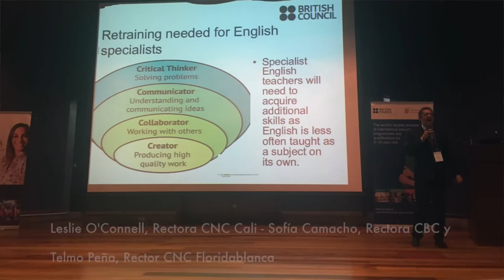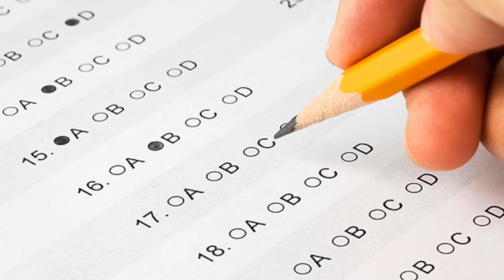Mensaje del rector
Colegio Nuevo Cambridge, marzo 1 de 2016.